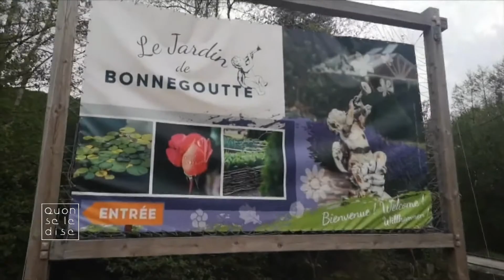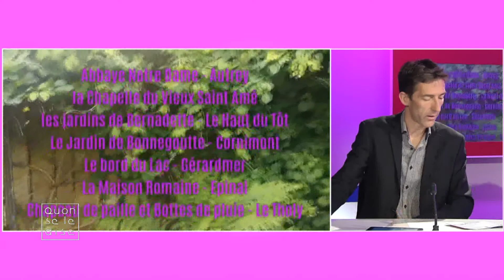Qu'on se le dise du 22 juin 2022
Cette semaine dans votre émission de rendez-vous…
- on prend un peu de hauteur avec le Festival de l'air et du vent ce week-end à Rupt-sur-Moselle;
- on parle de danse immersive et interactive également ce week-end à Epinal avec le spectacle "Au Pied de la lettre" de l’école LAD de Dompaire, samedi à 20h30 et dimanche à 17 h à la Louvière;
- on détaille la programmation de l’édition 2022 du RésoNuances, festival estival de musique dans les jardins un peu partout sur notre département.